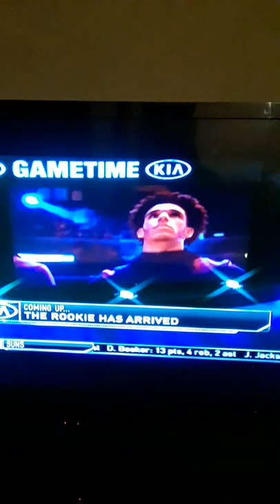GREEK FREAK 44 PTS 8 REBS 4AST GW 1 BLOCK